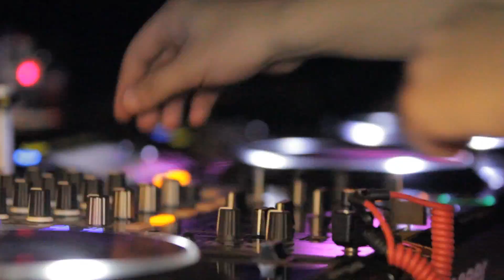HouseBros @ 555 [Marrakech,Morocco] Monday 24.12.12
Video by Alae Bennani